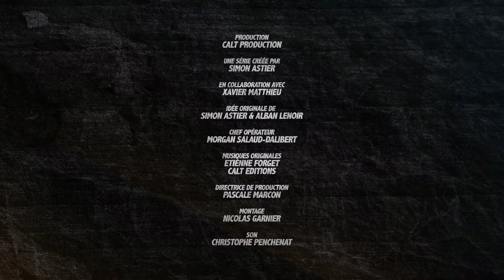Hero Corp : Les survivants - Episode 5 (avec Alban Lenoir & Simon Astier)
Episode 5 : La radio
Klaus explore l'île à la recherche d'autres survivants.

Créée, écrite et réalisée par Simon Astier
Avec Simon Astier, Alban Lenoir, Sébastien Lalanne, Lionnel Astier, Aurore Pourteyron, Agnès Boury, Erik Gerken, Stéphanette Martelet, Hubert Saint Macary…
Co-produit par FranceTV Nouvelles écritures , Robin Digital Content et CALT Productions

Web-série se passant entre la Saison 2 et la Saison 3, après le naufrage du navire Hero Corp. L'épisode 0 de la saison 3 permet de faire le lien avec la web-série.